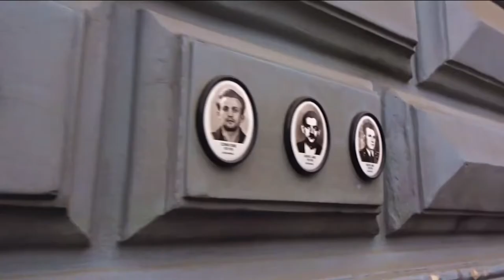10 BEST THINGS TO DO IN BUDAPEST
Hungary’s capital city Budapest is actually made up of 3 unified cities, with Buda and Óbuda on the west bank of the Danube and Pest on the east bank. Much of the city has been granted UNESCO World Heritage Site status, and many visitors consider the city to be amongst the most beautiful cities in Europe.